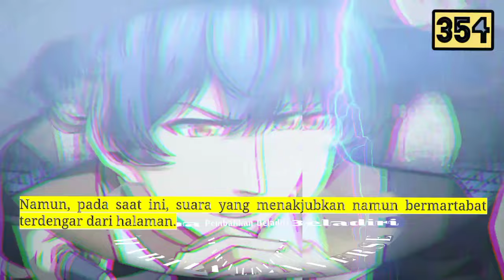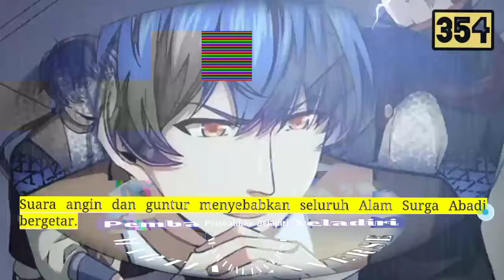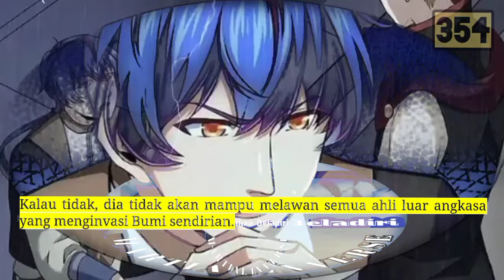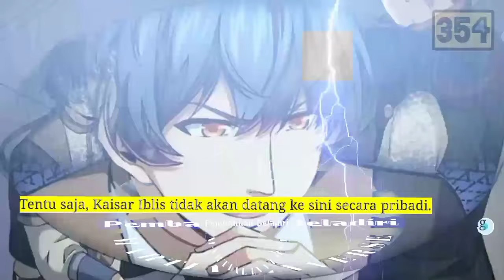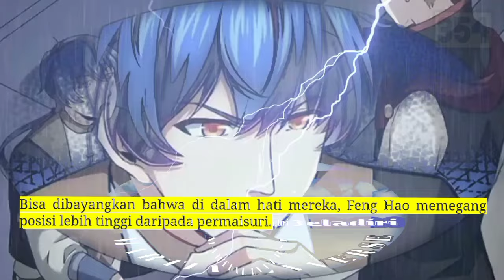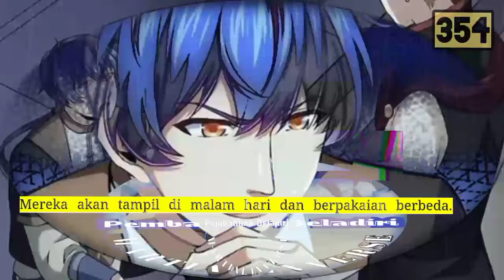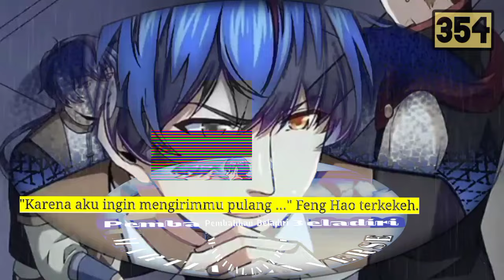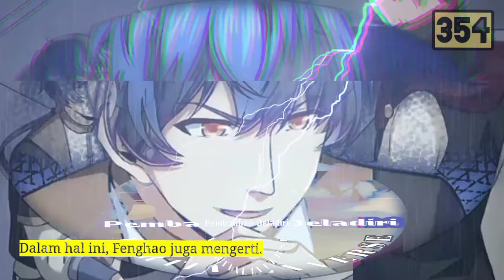Pembalikan Beladiri season 354